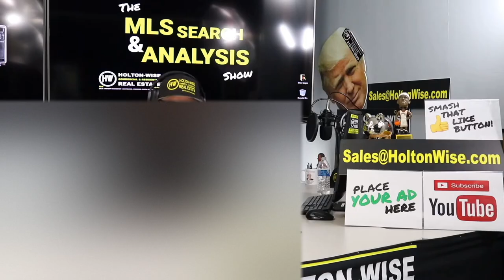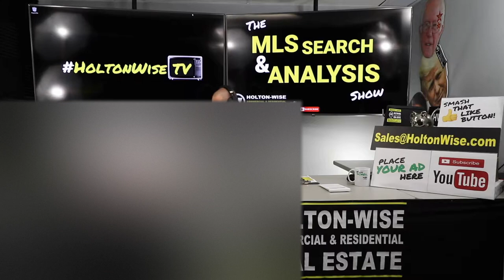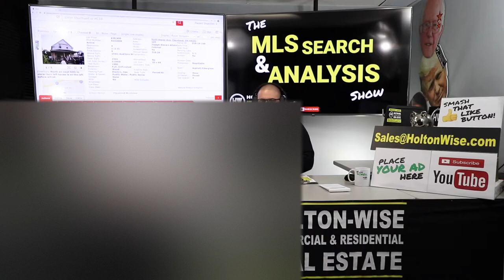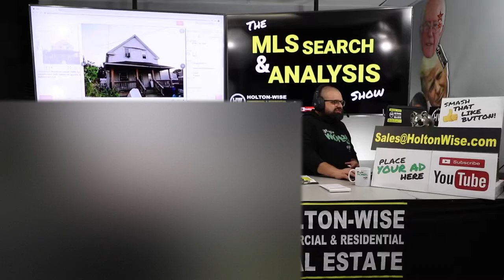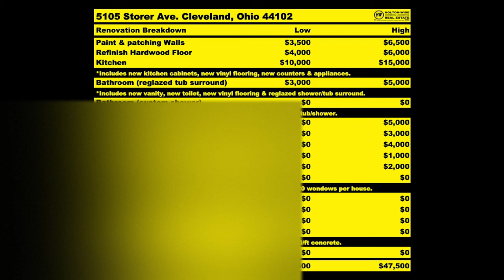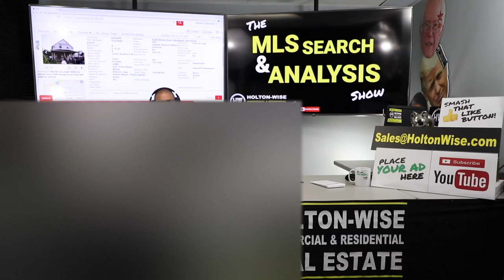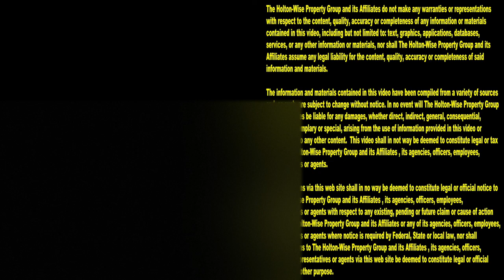How to Invest in Real Estate with NO JOB: BRRRR vs FLIP | MLS Search & Analysis 248 - 5105 Storer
Can you invest in real estate without a job? Is it better to flip houses or do buy renovate rent refinance (BRRRR) deals? In the 248th episode of The MLS Search & Analysis Show James Wise is working with an investor named Ed who wants to get into house flipping or BRRRR deals. The thing is, Ed recently lost his job so he has no W2'd income coming in right now and has to rely solely on a limited amount of savings. James sets Ed up on an investment plan that will work for him and his current financial situation. In addition, James provides Ed with a tenant occupied fix and flip that Ed can do right now using Holton-Wise's turnkey renovation & property management services.

📺 HELPFUL RESOURCES